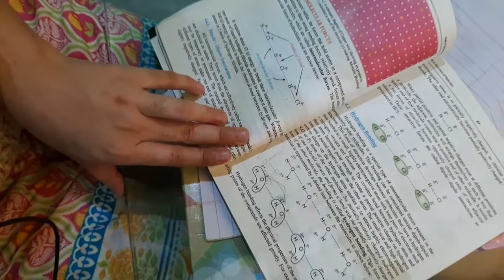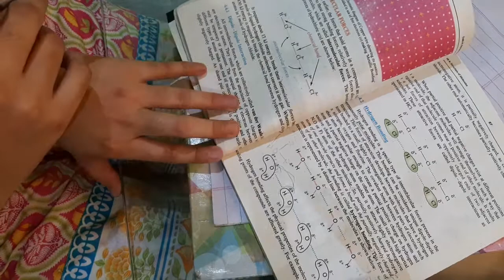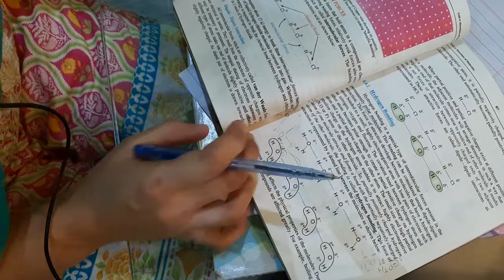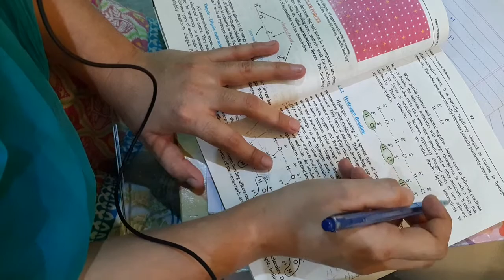9th Class chemistry Chapter 5 Inter molecular forces + Dipole Dipole Interaction 9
Dear Students today we are going to learn about 9th Class chemistry Chapter 5 Inter molecular forces + Dipole   Dipole Interaction 9

Education,Teacher,Students,Lecture,